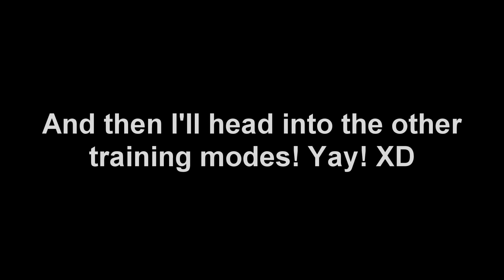Rocket League: How I attempt to train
In this video I describe how I attempt to train in Rocket League... Another video will be uploaded straight after this one... :P